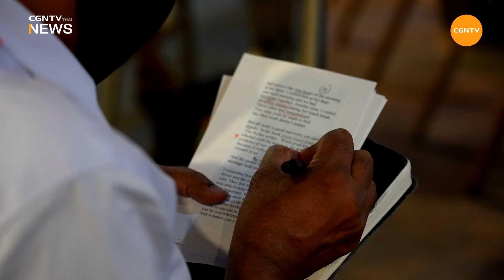Faith and Work Conference l CGNTV Thai News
เมื่อวันเสาร์ 25 มิ.ย. ที่ผ่านมา คริสตจักร Grace city Bangkok ได้จัดงานสัมมนา 'Faith and Work Thailand อาชีพและความเชื่อ' เพราะ การทำงานและความเชื่อเป็นสิ่งเดียวกัน งานสัมมนาที่ปรับความคิดและการทรงเรียกของพระเจ้าที่เกิดขึ้นในชีวิตของเรา!!